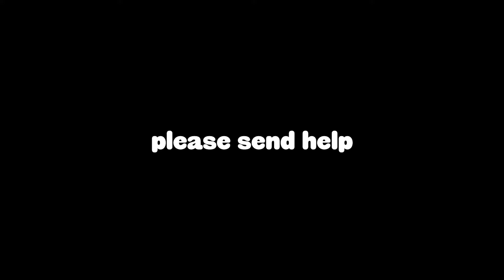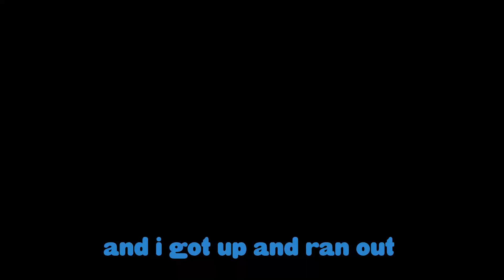this game is RUINING MY LIFE